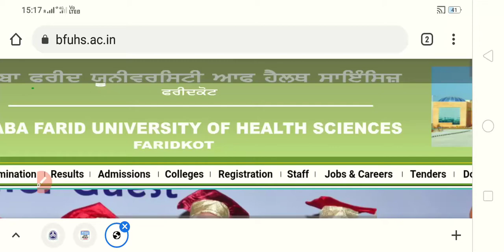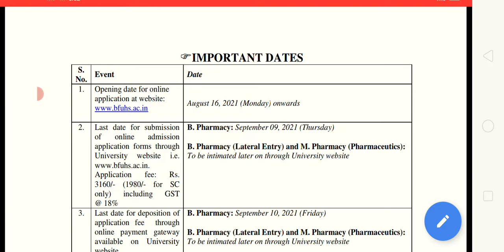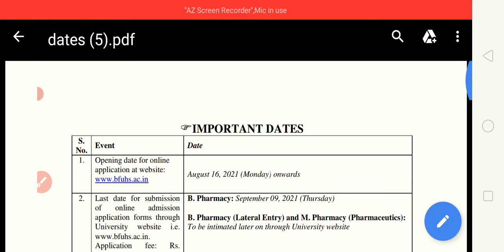BFUHS B.Pharmacy Application Form 2021|| BFUHS Latest Update|| BFUHS M.Pharmacy application form